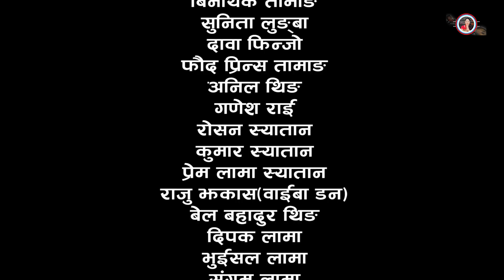Karma Chhoriko || कर्म छोरीको || Episode 22 || Sancha Ku.Tamang,Samden Moktan || Tungna Official Tv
Artist
Sancha Kumari Tamangg
Samden Moktan
Yadav Bairagi
Roji Bardewa
Gyanu Tamang
Kumari Tamang
Dorje Lama
Rishi Lohani
Parshuram Acharya
Tara Acharya
Kalpana Subedi

Production Management
parshuram Acharya

Make Up
Taradevi aacharya

Post Production
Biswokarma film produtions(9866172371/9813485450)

Lyrics
Sancha Kumari Tamang

Music
Rb Singden

Vocal
Kopila Ghising

Produce by
Tungna Official Tv

Ass Director
Prakash shrestha

Producer
Samden Moktan

Story/Script/Dialogue/Director
Sancha Kumari Tamang (Sarmila)
यस च्यानलमा अपलोड भएका हरेक भिडियोहरु कपि, डाउनलोड गरी अन्य च्यानलमा अपलोड गरेको पाइएमा प्रचलित कानुन बमोजिम कडा भन्दा कडा कारबाही गरिनेछ ।

Every video uploaded to this channel will be taken harder, copied, downloaded and uploaded to other channels, as opposed to the prevailing laws.

Do not miss videos, comments, interests, and channels to videos on our channel. Blessed ...